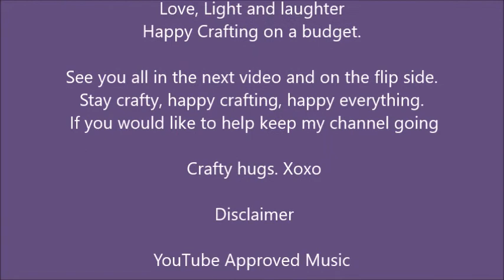ORDERS WENT OUT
Inspired by:
Supplies used:
Supply links:

1/2 Scor Tape 3 Rolls

1/4" Scor Tape 3 Rolls

3.  Must have a positive and fantabulous attitude about life!